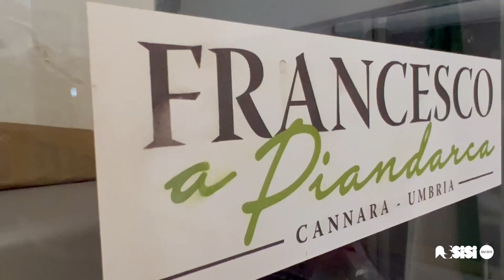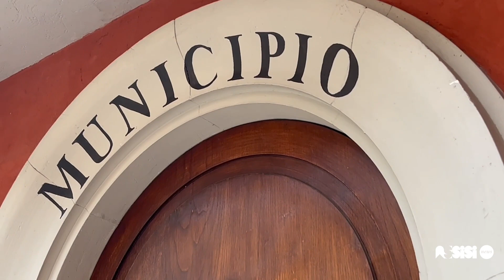Intervista al sindaco di Cannara Fabrizio Gareggia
A due settimane dalla vittoria alle amministrative 2023 il riconfermato sindaco di Cannara Fabrizio Gareggia ha concesso un’intervista ad Assisi News per raccontare la soddisfazione di una riconferma per la terza volta consecutiva, la sinergia con gli altri Comuni e i progetti per il futuro.